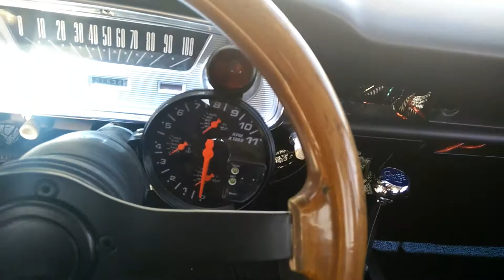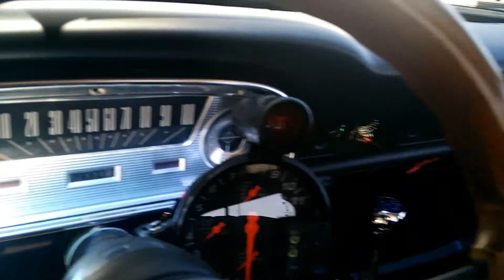1960 Ford Falcon Station Wagon V8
My wagon has a 351W with C4 auto transmission.  Ford 8" rearend from late 70s Maverick.